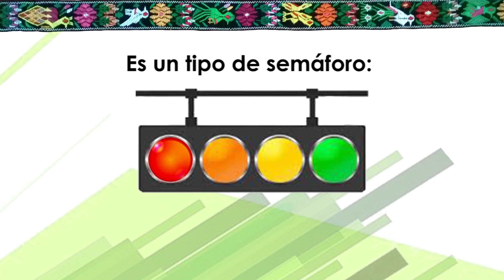15. Poqomchi', Sistema de Alerta Sanitaria